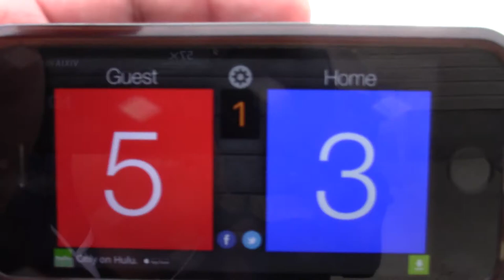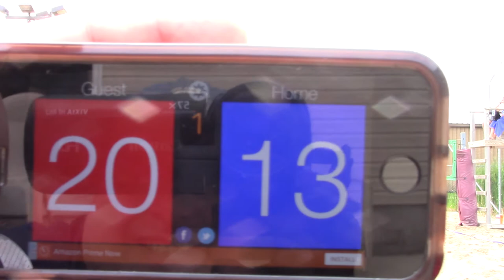7/9/17 USAV Jr. Beach Tour Match 7 vs Vital Set 1 21-13(W)